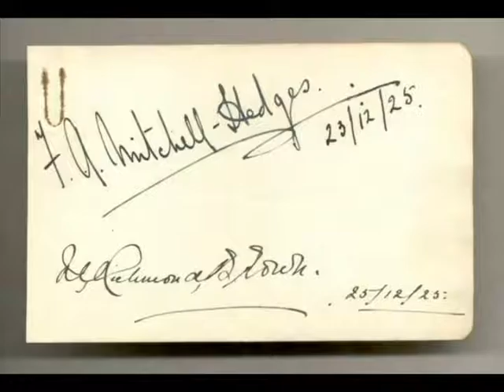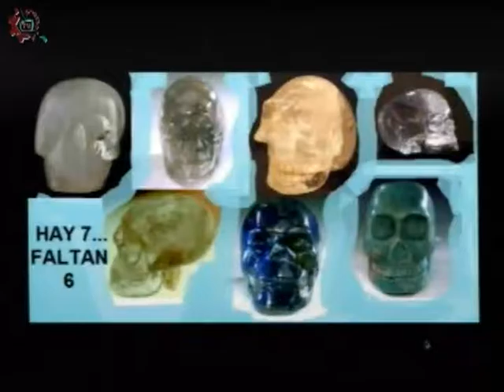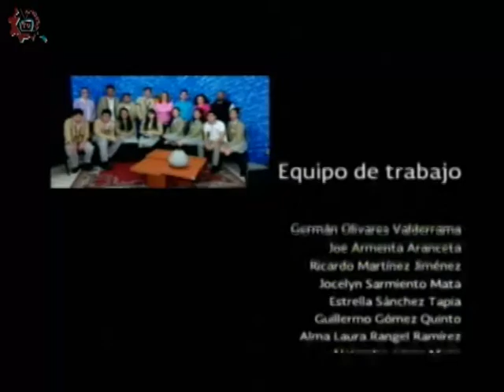20160920-CE1617/Cavilando ando/ Calaveras de cristal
Cavilando ando. Calaveras de cristal. Conduce: Guillermo Gómez. Fecha de emisión: 20 de septiembre de 2016. Este y otros programas los puedes ver